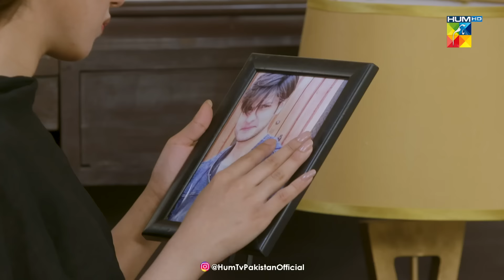Roag - Episode 41 - 18th April 2022 - HUM TV Drama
A tale revolving around the ongoing predicament of feudalism and Muskaan, a girl like many that suffers at the hand of it.

Watch as Muskaan tackles a series of trials and tribulations thrown towards her simply due to her gender and rises above them towards independence and empowerment in Roag.

Written By Hina Huma Nafees, Directed By  Misbah Khalid And Produced By Moomal Entertainment & MD Productions

CAST :

Adeel Chaudhry
Areej Mohyuddin
Arez Ahmed
Manzoor Qureshi
Saima Qureshi
Raima Khan
Mariam Tiwana
Adnan Jillani
Babar Ali
Subhan & Others.